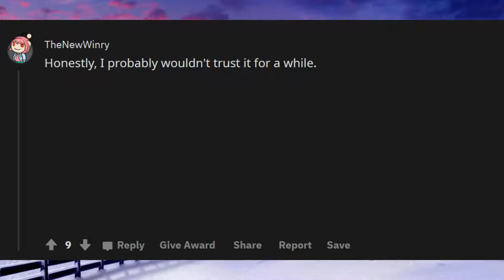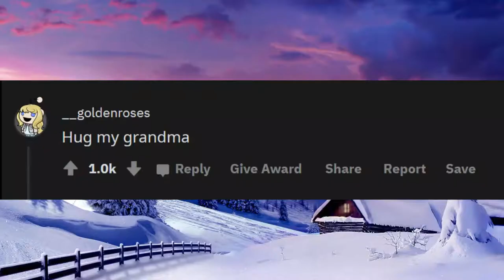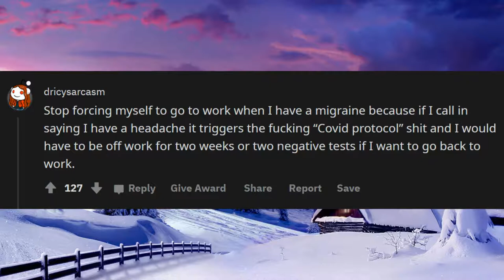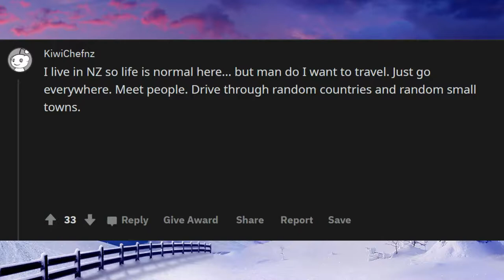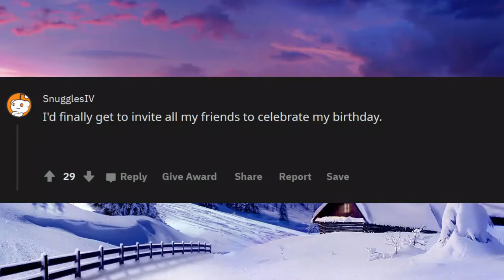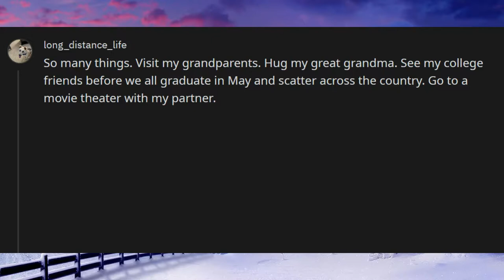If covid ended tomorrow, what is the first thing you’d do? Askreedit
Unsolved
mysteries
Unsolved mysteries
mysteries unsolved
Mystery
mystery
mystery box If covid ended tomorrow, what is the first thing you’d do? Askreedit
mystery package
mystery shopping
mystery of the disappearance of cody dial
mystery ke
mystery girls
mystery of love
mystery movie
mystery music
mystery queen
mystery,
martin mystery
adventure mystery
martin mystery
mystery movies
mathematical mystery tour
mystery
mystery leopard
sharkboy mystery mission,
sprmysteryman
mysterymanplayz
mystery 13
mystery esc
mystery  be cool scooby doo,
mystery skulls
battlefield  mystery
anime ep mystery
mystery meat
mystery girl
world warmystery
mystery roblox
mystery decals
sims  mystery
murderer mystery
mystery decals in a row
3 mystery riddles
mystery lane berwick maine
mystery decals
mystery eggs
sims mystery
stuff
stuff dog
stuffing box
assembly drawing
stuff for free
stuffed
stuffing
stuffed burger
stuffy nose
stuffed animals
stuff again
stuff with scout fly
staff academy
psn stuff
random stuff
mcpe stuff,
minecraft stuff,
hero stuff
staff 13,
staff mineplex,
staff griefed,
bk staff
the ghost
the best
the canterville
 ghost class

abandoned places
abandoned places in kentucky
abandoned oregon
abandoned places in oregon
200 years of varnish removed from a painting
abandoned places in south carolina
abandoned
abandoned chicago
abandoned illinois
abandoned chicag
oregon abandoned places
2122 north clark street
abandoned ohio
synagogue tunnel
abandoned places in illinois
nephilim